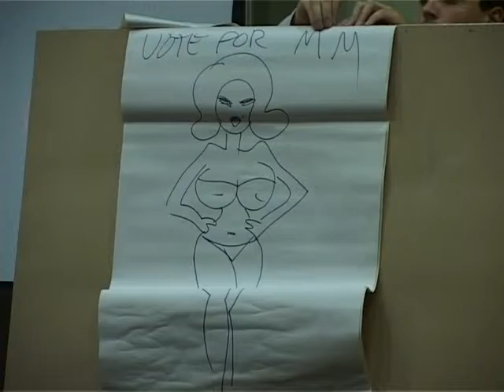6. BANJALUKA 2008 IAFF tv chronicle